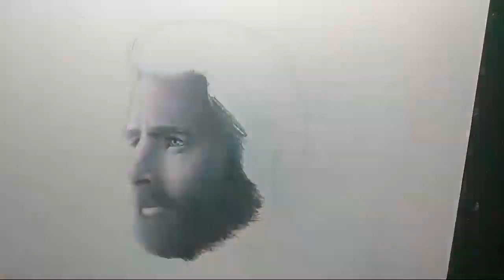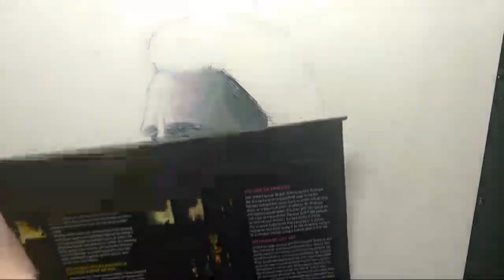Drawing Captain America Infinity War Part 2